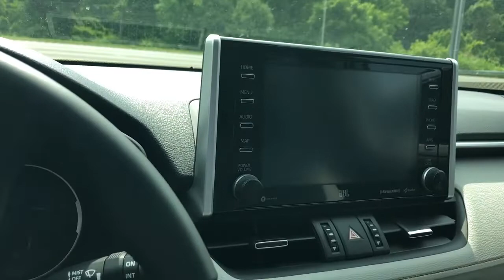2019 Toyota RAV4 Video Review Glockner Honda Toyota. Toyota Ted.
Video Look at brand new 2019 Toyota RAV4 Limited. By Toyota Ted. Beautiful Portsmouth Ohio, Glockner Honda Toyota.